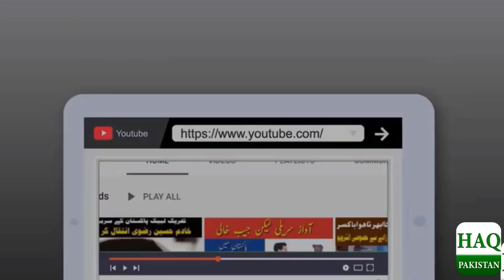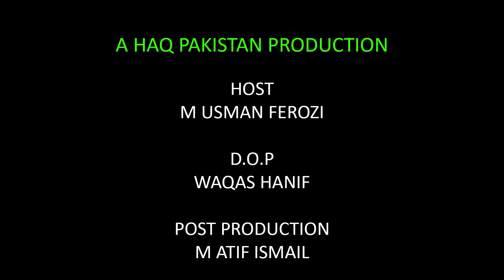Liyari ke Twins Brothers Social Media Star kesa banay? | Football par Film Bananay ki Taiyari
Baloch Twins, Adil and Asim Baloch

How did Lyari's twin Baloch brothers become social media stars?
The style of singing the song is unique, also preparing to make a film on football